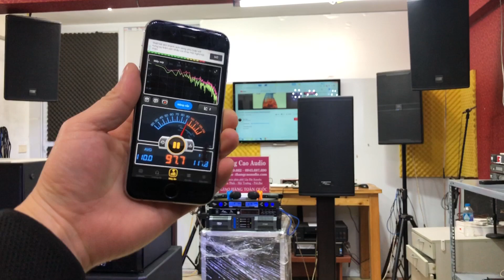Ghép 2 Đôi Loa Và 1 Sub - Theo Nhu Cầu Của Các Bác _Lh: 0943687690